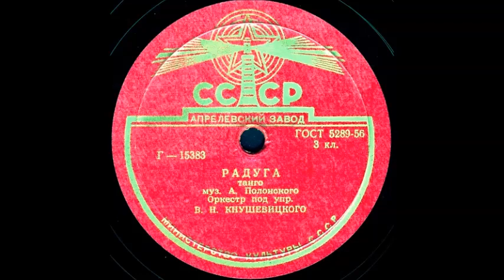РАДУГА танго Оркестр под упр. В.Н. КНУШЕВИЦКОГО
РАДУГА танго, муз. А. Полонского, Оркестр под упр. В.Н. КНУШЕВИЦКОГО